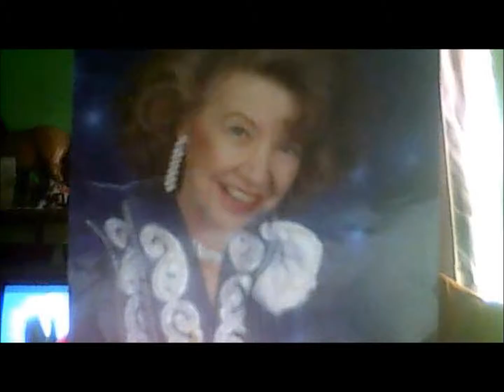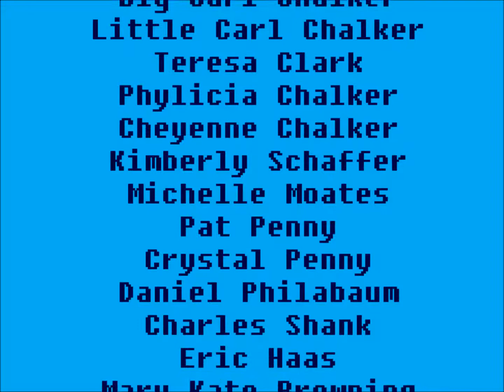Vince And I Family